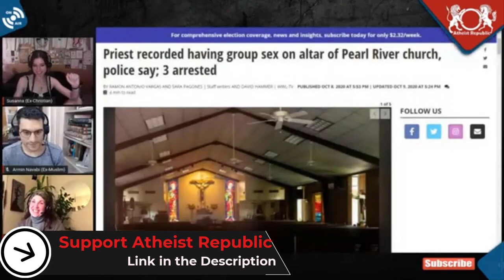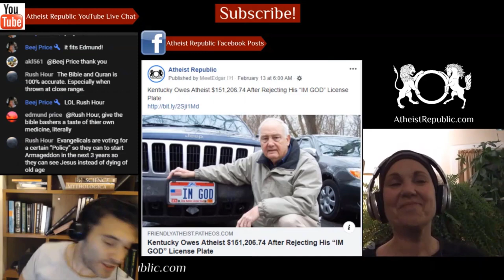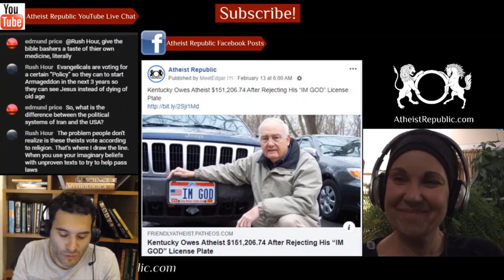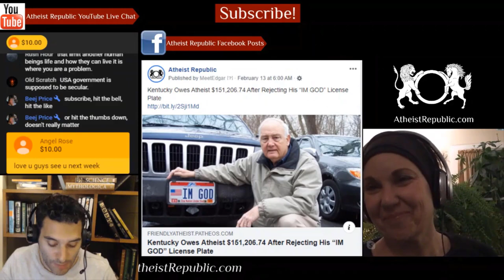Priest Arrested after Group Sex on the Altar of Church ✝️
On Sept. 30th, a passerby noticed that the lights of the Saints Peter and Paul Roman Catholic Church in Pearl River were on unusually late. According to court documents, the onlooker saw the small parish's pastor partially naked having sex with two women on the altar. The women were wearing corsets and high-heeled boots. There were even sex toys and special stage lighting, as well as a mobile phone and separate camera, mounted on tripods, recording the whole scene. The eyewitness took a video and called the police, who arrived at the church and viewed that recording. Officers then arrested Rev. Travis Clark, who had been pastor of Saints Peter and Paul since 2019, and the two women on obscenity charges.

Source:  Priest arrested after group sex on the altar of church
Location: Pearl River, Louisiana